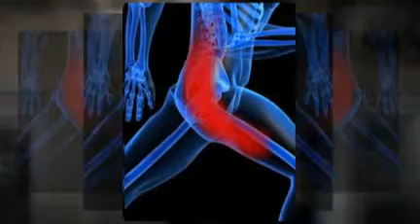Clear Lake, IA Sciatica Relief - Dr. Nick McColley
Clear Lake, IA Sciatica Relief
- Dr. Nick McColley

chiropractic chiropractor back pain